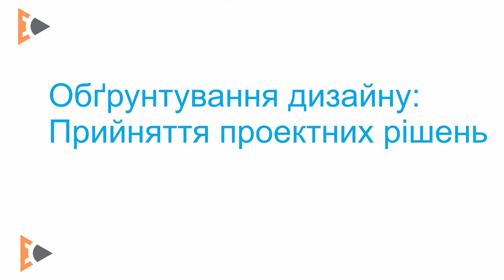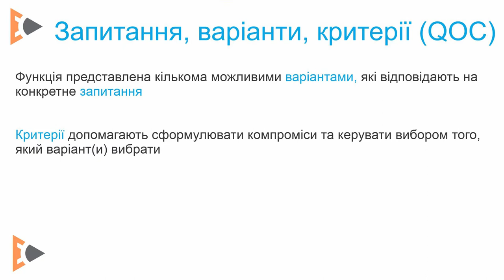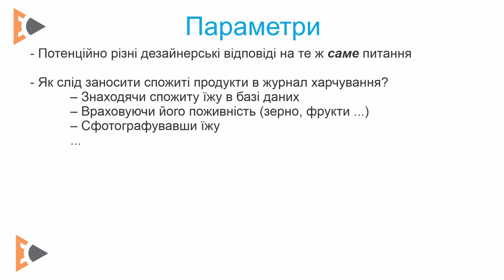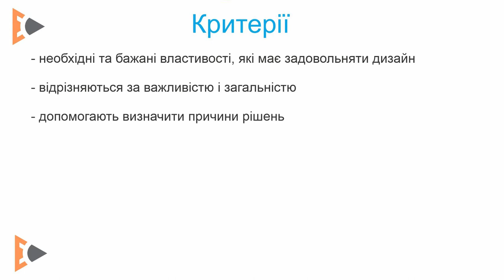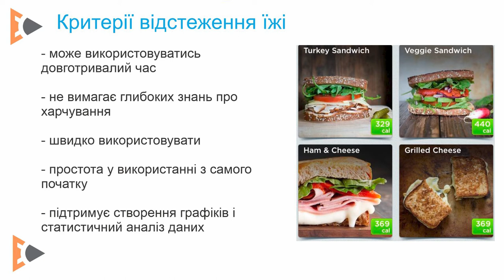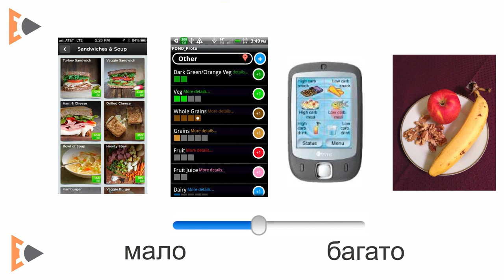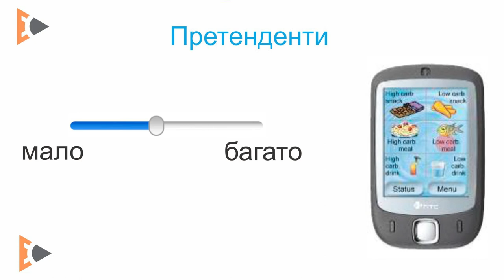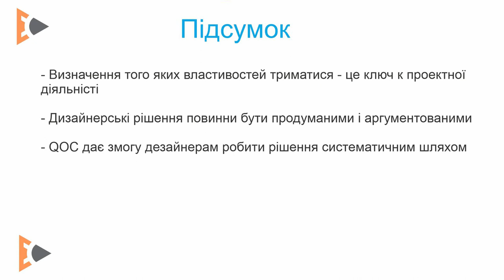UX Модуль 3.4 - Обґрунтування дизайну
3.4 Обґрунтування дизайну: Прийняття проектних рішень